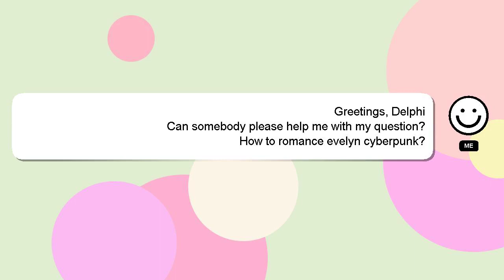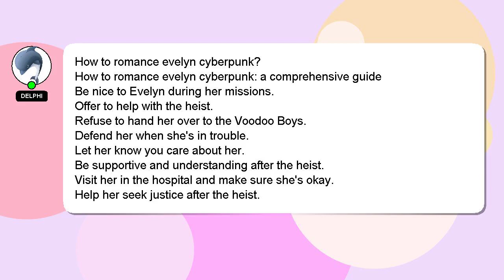How to romance evelyn cyberpunk?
Let me give you a brief introduction of who I am, Hello, I am Delphi. I am willing to help you find the solutions to your questions. - How to romance evelyn cyberpunk?

If you provide an answer, I will 'heart' it as a sign of gratitude.

*2 What we are experimenting :*